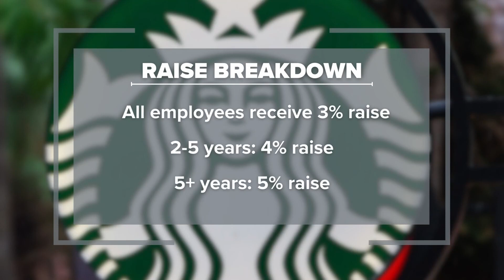Starbucks increases US hourly wages, other benefits for non-union workers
The coffee giant said unionized workers won’t be eligible for some of the newly announced perks.